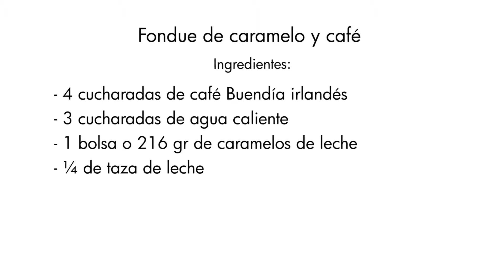Fondue de caramelo y café